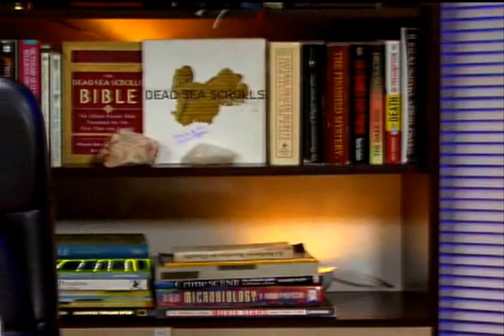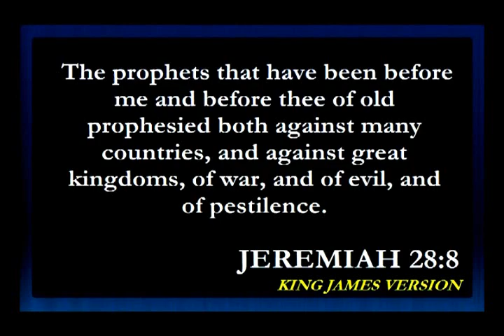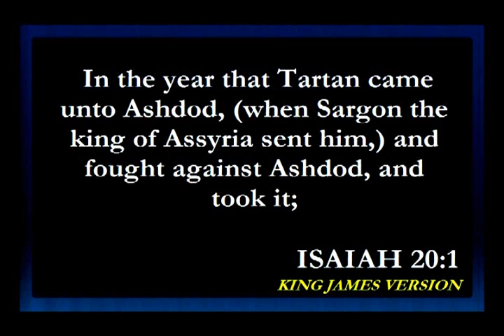LiveStream of Bro. Eli Soriano part 3